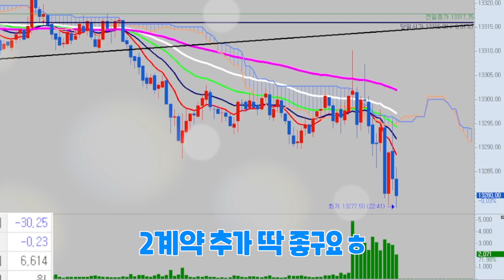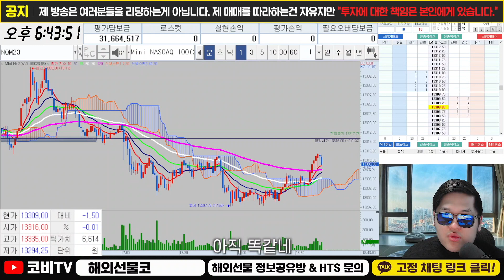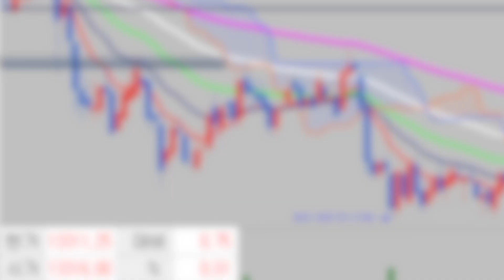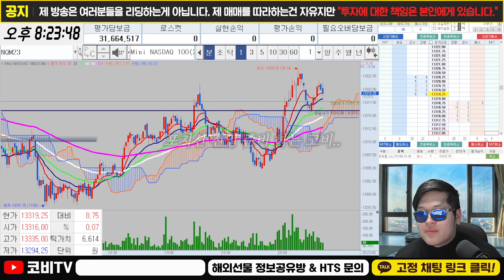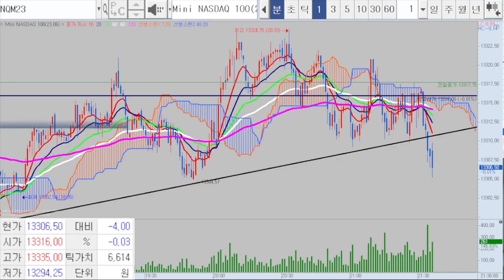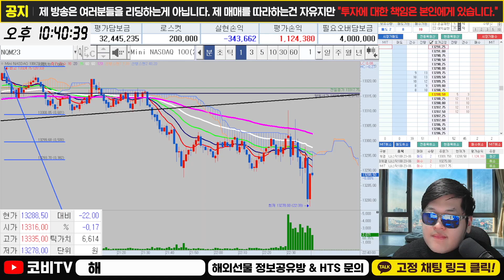외선물 나스닥 지수는 요즘 유도리있는 대응이 필수!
해외선물 실시간 방송 중 최근 나스닥 지수의 진폭이 적고 거래량이 없는 장세가 이어지다 보니 코비는 매매 전략을 바꾸어 다 계약 단타 매매를 시도합니다. 그러다 보니  홀딩 하는 횟수가 많이 적어졌는데요. 이렇게 유도리있게 대응한 결과는 어떨까요?